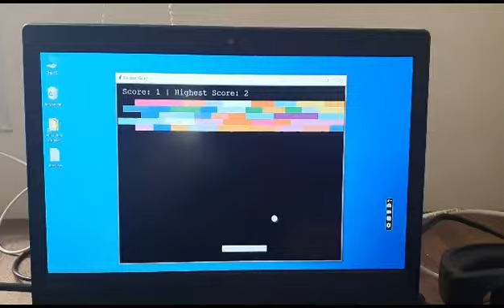Breakout Game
Breakout Game: You have to use the paddle and the ball to eliminate all the blocks on the screen.